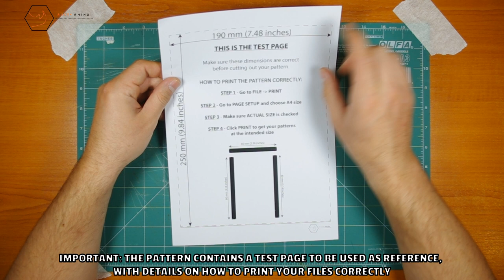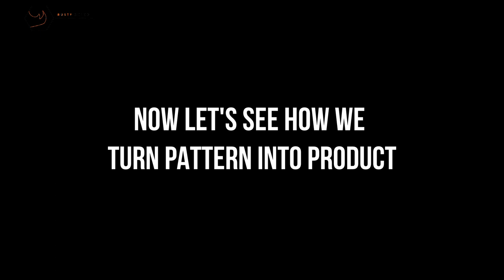Leather Hip Bag - How To Make (using a PDF Pattern)